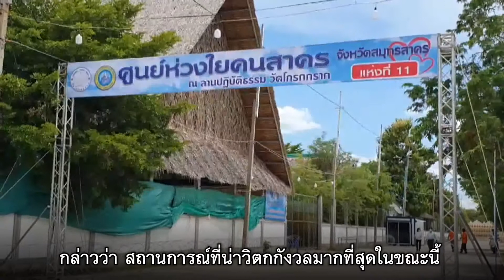สมุทรสาครอ่วม ติดเชื้อพุ่ง ไอซียูเต็ม เร่งปรับแผนฉีดวัคซีนกลุ่มเปราะบาง : Matichon Online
นายแพทย์อนุกูล ไทยถานันดร์ ผู้อำนวยการโรงพยาบาลสมุทรสาคร ได้เปิดเผยว่า สถานการณ์ที่น่าวิตกกังวลมากที่สุดในขณะนี้คือ เตียง I.C.U. สำหรับผู้ป่วยโควิด-19 ของทุกโรงพยาบาลในสมุทรสาครที่ตอนนี้วิกฤติหนักมาก หรืออาจบอกว่าเตียงเต็มแล้วก็ว่าได้ เพราะเท่าที่ใช้อยู่คือทางโรงพยาบาลพยายามหาเตียงเสริมมาช่วย ซึ่งทั้งจังหวัดจะมีเตียงไอซียูสำหรับของผู้ติดเชื้อโควิด-19 อยู่ประมาณ 30 เตียง ของโรงพยาบาลสมุทรสาครนั้นเดิมทีของการระบาดช่วงแรกมี 2 เตียง เมื่อการระบาดเพิ่มขึ้นปรับมาเป็น 10 เตียงและมีเตียงเสริมฉุกเฉิน อีก 4 เตียง ซึ่งตอนนี้ก็ถูกใช้หมดแล้วไม่เหลือสักเตียง
ขณะที่ผู้ป่วยโควิด-19 ของโรงพยาบาลสมุทรสาคร ที่เป็นคนไข้ I.C.U. ในรอบ 3 เดือน คือ เมษายน-มิถุนายน 2564 มีจำนวน 98 ราย โดย 97 รายนั้นไม่ได้ฉีดวัคซีนและเสียชีวิตไป 21 ราย มีเพียง 1 รายที่ได้รับวัคซีนซิโนแวคเข็มเดียว ซึ่งเป็นคนไข้ที่น้ำหนักถึง 130 กิโลกรัม ซึ่งตอนี้รักษาตัวและกลับไปอยู่บ้านแล้ว โดยรายละเอียดนี้ ทางนายแพทย์อนุกูล ชี้ว่า วัคซีนที่ฉีดแม้จะไม่ได้ช่วยในเรื่องการติดโรค แต่สามารถทุเลาอาการ การเจ็บป่วยหนัก และไม่ต้องเข้าไอซียูได้ ซึ่งคนที่เข้าไอซียูนั้นก็มีโอกาสที่จะเสียชีวิตได้สูงด้วย
นอกจากนี้ในเรื่องของการฉีดวัคซีนให้กับคนจังหวัดสมุทรสาครนั้น ในเรื่องดังกล่าวนี้ ทำให้ทางจังหวัดต้องมีการปรับแผนการฉีดวัคซีน เนื่องจากพบว่า ยังมีกลุ่มเปราะบางที่เข้าไม่ถึงการจองวัคซีน หรือไม่สามารถมารับวัคซีนได้ อย่างเช่น ผู้ป่วยติดเตียง กลุ่มที่เข้าไม่ถึงการจอง ซึ่งกลุ่มนี้เป็นกลุ่มที่น่าเป็นห่วง แม้ว่าคนในครอบครัวจะได้รับวัคซีนแล้ว แต่อาจนำเชื้อไปสู่คนเหล่านี้ อาการก็จะเกิดกับกลุ่มนี้ที่อาจนำไปสู่การเจ็บป่วยหนักขึ้นมาได้ จึงต้องเน้นกลุ่มนี้ก่อนเพื่อรักษาชีวิตของกลุ่มเสี่ยง กลุ่มเปราะบางเอาไว้
สำหรับแผนตอนนี้ก็คือ ในเดือนกรกฎาคมนี้ที่จะได้รับจัดสรรวัคซีนแน่ๆ มา 1 แสนโด๊ส และหากการขอเพิ่มของจังหวัดเป็นผลก็จะได้มาอีกรวมเป็น 2 – 3 แสนโด๊ส ก็อาจจะต้องนำมาฉีดให้กับกลุ่มเปราะบางก่อน และจำเป็นที่จะต้องขอความร่วมมือประชาชนที่จองไว้แล้ว ที่จะได้รับวัคซีนในช่วงประมาณวันที่ 10 กว่าๆเป็นต้นไป อาจจะต้องเลื่อนไปอีกสักระยะ เพื่อนำวัคซีนนั้นไปกระจายกับกลุ่มเปราะบาง ผู้สูงอายุ ผู้ป่วยติดเตียง และจะใช้วิธีนำวัคซีนเข้าถึงชุมชน ภารกิจตรงนี้จึงต้องใช้บุคลากรหลายคน ทั้งทีมของโรงพยาบาล รวมไปถึงทีมของชุมชน ผู้นำท้องถิ่น ที่จะต้องช่วยกันนำกลุ่มผู้สูงอายุ ผู้ป่วยติดเตียง ออกมา ณ จุดที่ตั้งในชุมชนด้วย ซึ่งอาจต้องปิดจุดฉีดที่มีประจำชั่วคราวในช่วงวันที่จะไปฉีด โดยตอนนี้เบื้องต้นทางจังหวัดตั้งไว้ว่า จะเป็นวันที่ 15 กรกฎาคม 2564 ส่วนการเลื่อนวัคซีนสำหรับคนที่จองไว้แล้วจะเป็นกลุ่มใดนั้น จะมีการแจ้งให้ทราบอีกครั้ง ทั้งนี้ก็เพื่อรักษาชีวิตของประชาชนในสมุทรสาครเอาไว้
ด้านสถานการณ์การระบาดของเชื้อไวรัสโคโรนา 2019 หรือโรคติดเชื้อโควิด 19 ในจังหวัดสมุทรสาคร จากการรายงานข้อมูล ณ วันที่ 6 กรกฎาคม 2564 เวลา 24.00 น. โดยสำนักงานสาธารณสุขจังหวัดสมุทรสาคร พบผู้ติดเชื้อรายใหม่รวมจำนวนทั้งสิ้น 434 ราย จำแนกเป็นผู้ติดเชื้อจากค้นหาเชิงรุก 82 ราย โดยเป็นคนไทย 76 ราย ต่างชาติ 6 ราย และพบผู้ติดเชื้อที่เข้ามารับการตรวจในโรงพยาบาล 352 ราย เป็นคนในจังหวัด 257 ราย จำแนกเป็นคนไทย 143 ราย ต่างชาติ 114 ราย กับคนนอกจังหวัดอีก 95 ราย จำแนกเป็นคนไทย 85 ราย ต่างชาติ 10 ราย ส่วนจำนวนผู้เสียชีวิตสะสมทั้งในเขต และนอกเขตจังหวัดสมุทรสาครอยู่ที่ 51 ราย ขณะที่ยอดผู้ติดเชื้อสะสมรวมทั้งสิ้น 27,942 ราย และอยู่ในระหว่างการรักษา 5,049 ราย กลับบ้านได้แล้ว 22,842 ราย